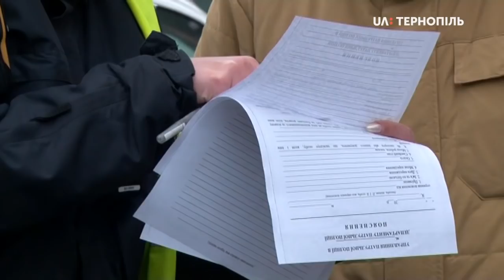На проспекті Злуки в Тернополі зіткнулися три автомобілі й маршрутка